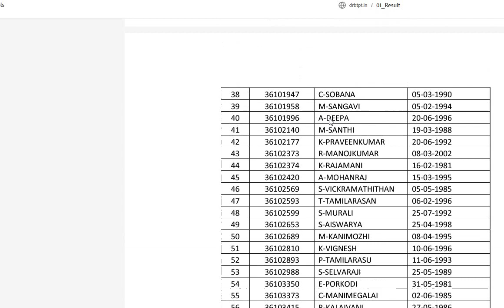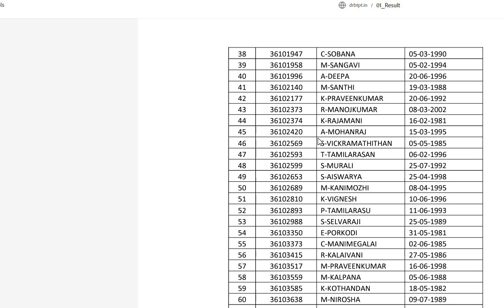tn ration shop result 2023 how to check ration job result in tamil ration job result 2023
✅மற்ற மாவட்ட முடிவுகள் விரைவில் வெளியாகும்🏦அங்கன்வாடி மையங்களில் 2 லட்சம் பணியிடங்கள் காலி: மத்திய அரசு அறிவிப்பு தகுதி எழுத படிக்க

✅அங்கன்வாடி மையங்களில் 40000   பணியிடங்கள் காலி   தமிழக அரசு அறிவிப்பு தகுதி எழுத படிக்க
✅காலியிடங்கள்: 40000
✅சொந்த மாவட்டத்திலே வேலை
 ✅கல்வி தகுதி:5.10.12. Any Degree
State Bank of India Recruitment 2023 | ஸ்டேட் வங்கியில் வேலை
✅காலியிடங்கள்: 6160
✅வேலை: Apprentice ✅கல்வி தகுதி: Any Degree ✅சம்பளம்: Rs.15,000/-✅கடைசி தேதி: 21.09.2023✅சொந்த மாவட்டத்திலே வேலை More Details Click Here👇🏻 அரசு பணியாளர் தேர்வு ஆணையத்தில் வேலை✅காலியிடங்கள்: 7547✅பணி: Constable (Executive)✅கல்வி தகுதி: 12th ✅கடைசி தேதி: 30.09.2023 ✍🏻 __________🔥டாடா சமூக அறிவியல் நிறுவனத்தில் வேலை✅காலியிடங்கள்: 113✅பணி: Clerks, Executives, Coordinators, Accountants, Field Investigators

✅கல்வி தகுதி: Bachelor’s Degree, Master's Degree✅கடைசி தேதி: 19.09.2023✍🏻

_________🔥J&K வங்கியில் வேலை✅காலியிடங்கள்: 390 ✅பணி: Apprentice ✅கல்வி தகுதி: Any Degree

🔥திருவாரூர் மாவட்ட நலவாழ்வு சங்கத்தில் வேலை✅பணி: Dental Surgeon, Dental Assistant ✅கல்வி தகுதி: 10th, B.D.S✅சம்பளம்: Rs.34,000/-

🔥தூத்துக்குடி மாவட்ட நலவாழ்வு சங்கத்தில் வேலை✅
காலியிடங்கள்: 07

✅பணி: Technical Officer, administrative Assistant, Van Cleaner, Physiotherapist, Audiometric Assistant✅கல்வி தகுதி: 8th, Dip, Deg

✅ஆதார் கார்டு வச்சிருந்தீங்கனா செப் 14 குள்ள இத பண்ணிடுங்க… இல்லனா எதுவுமே பண்ண முடியாதாம்!!

✅குரூப் 1 மற்றும் குரூப் 4 தேர்வர்களே… சற்றுமுன் TNPSC அறிவித்த புதிய அறிவிப்பு உங்களுக்குத்தான்..! உடனே பாருங்க…

✅செப். 5 ஆம் தேதிக்குள் மகளிர் உரிமைத்தொகை திட்டத்தின் இறுதி பட்டியல்..! புதிய உத்தரவை பிறபித்த தமிழக அரசு!!

✅நீங்களும் புதிய ரேஷன் கார்டு வாங்க விண்ணப்பிக்க போறீங்களா..? அப்ப இத உடனே படிச்சிட்டு போங்க…

✅இனிமே எல்லா கடைக்கும் தமிழ்லதான் பெயர் பலகை வைக்கணுமாம்..! இல்லைனா ரூ.2 ஆயிரம் அபராதமாம்! சற்றுமுன் வெளியான அதிரடி அறிவிப்பு!! __________🔥 உடனுக்குடன் அரசு வேலைவாய்ப்புகளை தெரிந்துகொள்ள காணுங்கள்👇🏻